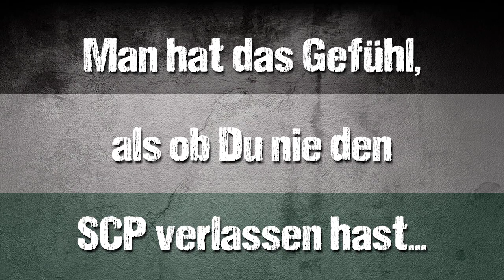Trailer SC Preußen Münster vs. Wehen Wiesbaden - Mehmet Kara & Cüneyt Köz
- Am 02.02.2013 findet das erste Heimspiel des SC Preussen Münster im Jahr 2013 statt. Mit dabei Rückkehrer Mehmet Kara. Wir sprachen vor dem Spiel mit ihm & Cüneyt Köz...Samstag alle ins Stadion & unsere Jungs unterstützen!